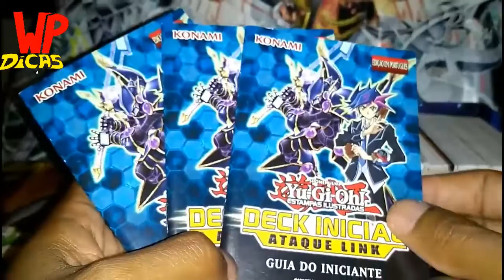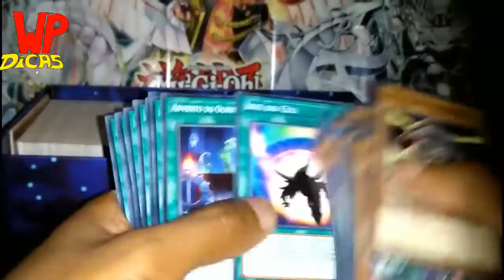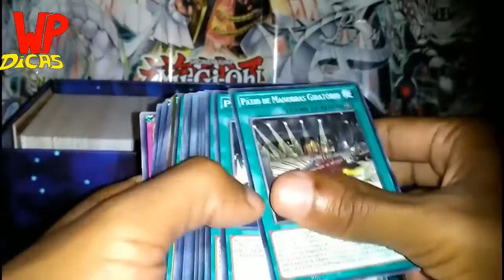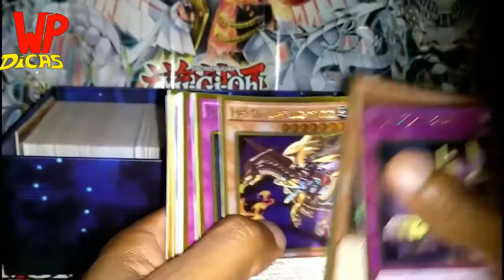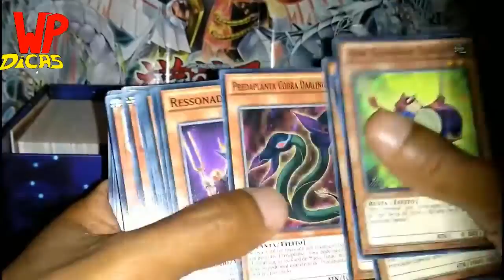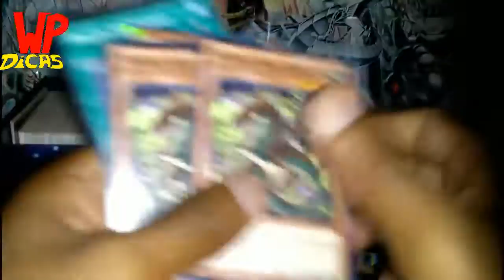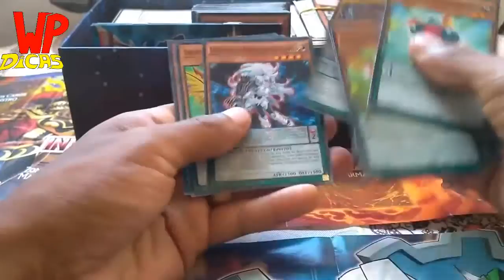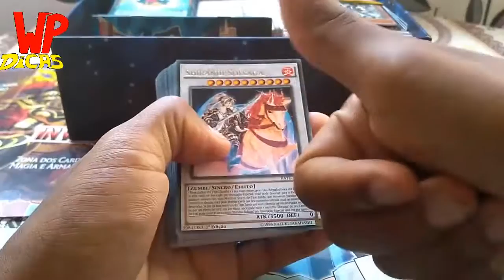HOT!!! YUGIOH UNBOXING 2019